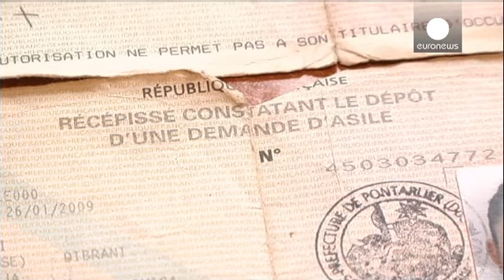Francia: Protestas estudiantiles contra la política migratoria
Protestas estudiantiles en Francia contra la política migratoria del Gobierno tras la expulsión...

Protestas estudiantiles en Francia contra la política migratoria del Gobierno tras la expulsión de una estudiante de instituto a Kosovo. Entre 2.500 alumnos, según la policía, y 7.000, según representantes estudiantiles, criticaron la forma en la que Leonarda fue detenida, cuando viajaba en autobús con sus compañeros, bloquearon el acceso a una veintena de institutos y criticaron al ministro del Interior.

En Kosovo, la adolecescente, de 15 años, se niega a ir a la escuela. No habla albanés, ni serbio, como tampoco lo hablan sus hermanos.
Y es que nunca antes habían estado allí. Su padre ha reconocido que mintió y que él es el único de la familia que nació en Kosovo

"Pedimos asilo en Francia y tuvimos que destruir nuestros papeles italianos para no ser enviados de vuelta a Italia. Dijimos a las autoridades que éramos originarios de Kosovo. En realidad, mis hijos no tienen nada que ver con Kosovo", confesó Reshat Dibrani.